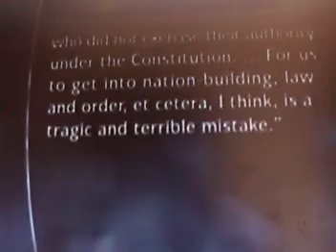McCain: L'économie internationale va très mal! Il faut attaquer l'Irak. ... heu pardon, l'Iran. L'Irak ! Il n'y a plus d'Irak!_2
Hi,

I think that it's necessary to wage war absolutely against the discrimination, and  against  the racism, and not just against the terrorism! The discrimination and the racism are, in best of, the moral terrorism, in the worst, create and give birth to the terrorism! The policy of W. Bush is a leak forward which creates the terrorism. It is a dead end which scatters the hatred, the incomprehension, the war of civilizations, and war every court. A war lost beforehand for the intelligence, for the right, for the whole humanity. We saw enough it! Obama is the only real alternative today for a better world.
American people, i'm really afraid that if you don't do it, you will regret it... all his life!  ( McCain's life!)

Because:
"I have a dream": ok! "Yes we can": Why not! But what else again!? Now, it's really time to do some thing... to do it!  We have an exellent and unique historical opportunity with Maître Barrack OBAMA for that. 95% of the world hopes this! Even Nicolas Sarkozy, from the french right political, so from McCain political family hopes that!!!  Good luck OBAMA, Good luck America! Dood luck world !  enough 8 years! enough stupid wars. Long live the peace!

The video maybe seems treat an other subject than US election and OBAMA. Believe me, it's not really that. The more big problem and curse in the world is the discrimination. The racism is the first thing who leads at war's way. It's the same seine that they play evrey time everywhere in the world. So my video concerns the discrimination in France, my country. Me, too i have a dream ... to see an other world... better than this. I hope that Barack OBAMA will win because he is the only one who is able to personify the change of which the world needs now. I hope that my video and my play and my touch at lute have given you some pleasure. Thank you  Bye bye. Regards . bob dit l'art.

Bonjour,

... Suite de la descrip. de la 1è vid:
Arrêtons-nous une minute, c'est très sérieux:

Les Américains qui méritent mieux que ces assassins, assoiffés de pouvoirs, ont besoin de se réconcilier avec le monde, Ils ne le savent que trop bien. Ils savent ce qu'est un réel changement sans faille.  Ce n'est pas comme les Français qui ont tout  gobé, à qui on a vendu le changement, la rupture ( laquelle? C'est toute la question on ne parlait pas de la même! ). Le changement par quelqu'un qu'on connaissait pourtant, quelqu'un qui a toujours fait partie du système qu'on voulait qu'on change, quelqu'un qui était comptable de cette politique sans résultat qu'on était en droit d'attendre justement, quelqu'un qui prétendait faire du changement avec comme seul réel bagage, un échantillon de 30 ans que nous connaissions tous, autant dire avec une vieille politique presque aussi vieille que celle de Chirac ou Mittérand, malgré les apparences! Le seul changement que je voyais, moi, c'est celui de quelqu'un parti à temps, ou bien,parti avant les autres. Mais à quoi cela servirait-il de nous faire pleurer, c'est trop tard... Rigolons-en, rions de nos ennuis, de notre virtuel pouvoir d'achat, pour les combattre; c'est la seule arme qui nous reste! Il n'y' a que, nous, les Français pour croire à un hypothétique changement, car on manque de mémoire et on se croit plus forts que les autres. Les Américains croiront à un réel et vrai changement, car ils savent que le monde entier en a besoin plus que jamais... surtout avec les défis qui le guettent: L'avenir de la planète et de l'espèce, l'émergence revancharde et légitime de 50% des terriens que constitue l'Inde et la Chine, et le vieillissement des sociétés avancées, ce qui la met devant une situation, difficile, qui a besoin de compromis et de consensus, d'une refonte de sa stratégie qu'il faut repenser, pour son avenir propre avant celui des pays candidats à l'aide au développement, et enfin, le problème d'énergie disponible qu'il faudra partager et qui sera de moins en moins suffisante. Donc eux, ils ne se front pas avoir, une fois de plus, car ils ont une lourde responsabilité, dont ils ont pris la mesure de la conscience, pour un monde moins hostile, moins égoïste, qui sème moins de haine et si possible, qui sème un peu plus de solidarité et d'amour.

Merci pour votre viste, et à bientôt.

bob dit l'art